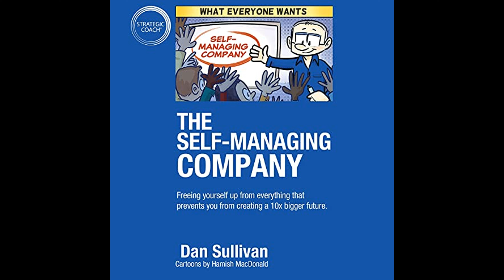Dan Sullivan - The Self-Managing Company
Get the Full Audiobook for Free:
"The Self-Managing Company" by Dan Sullivan explores strategies and principles for business owners to delegate and automate operations, enabling them to focus on growth and multiply their company's success with less personal oversight and involvement.